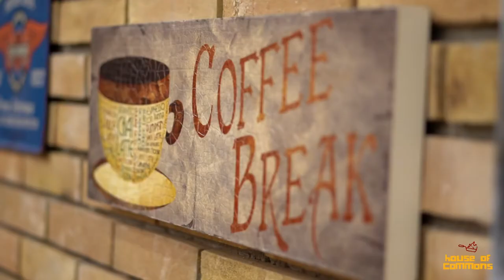House Of Common | Dvc | Restaurant | Islamabad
This restaurant has one thing special and that is environment. On very short notice we just shoot and edit this project. Hope you guys like our work.